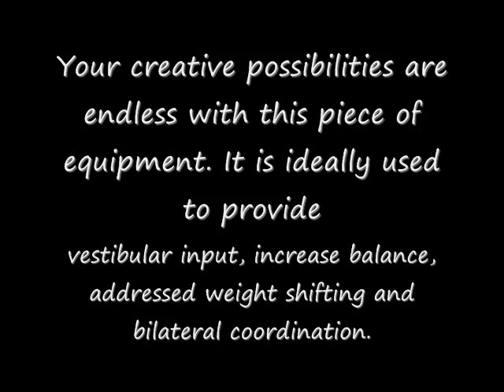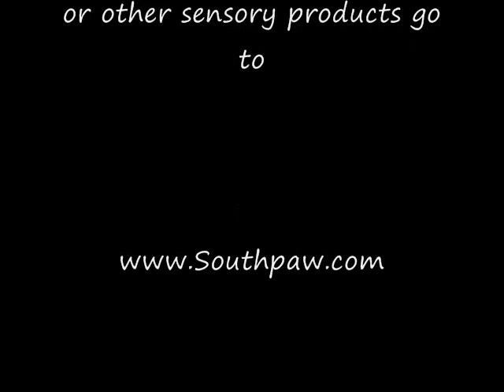Southpaw's Linear Glider with Mr. Alex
Sensory integration treatment ideas using Southpaw's Linear Glider Swing with Mr. Alex from sensorydigest.com.